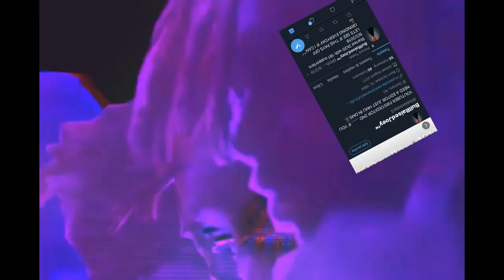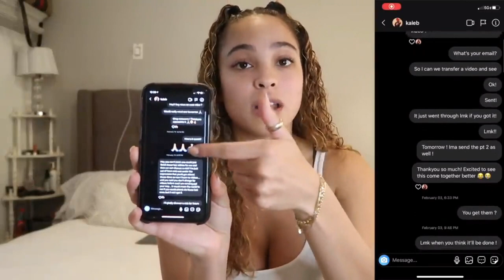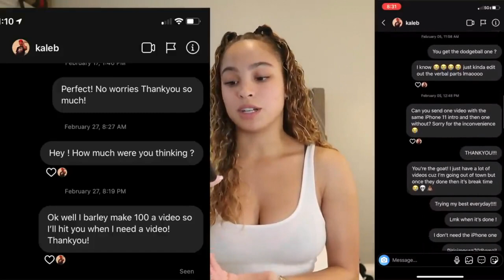EXPOSING RILEY SIMPSON FOR WHAT SHE REALLY IS!🤦🏾‍♂️(FAKE APOLOGY BREAKDOWN)